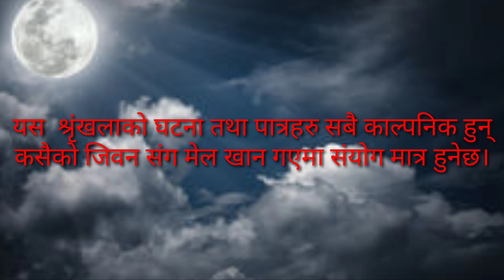ठूल्दाई भाग-६|| Thuldai Epi-6| december-18-2020| Hari,Ramesh,Kalpana,Sudhan,Sushma by Raju Shrestha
Watch new Nepali Short Movie "Thuldai" (ठुल्दाई) only on Raju Shrestha's official YouTube channel.

Raju Shrestha Presents:- New Nepali Short Movie "Thuldai" Episode- 6

Director:- Raju Shrestha

Script:- Hari Gharti Magar

Dialogue:- Raju Shrestha

Management:- Ramesh Shrestha / Dal Bahadur Gurung

Camera:- Sudhan Gharti Magar

Editor:- Karuna Rijal / Bhadrakali Gharti

Artist:- Raju Shrestha, Hari Gharti Magar, Karuna Rijal, Bhadrakali Gharti, Ramesh Shrestha, Ramesh Gaire, Kalpana Lamsal, Dal Bahadur Gurung, Sushma Darlami

नोट:-
यस लघु चलचित्रमा अभिनय गर्नुहुने सम्पुर्ण कलाकार नयाँ हुनुभएको हुदा कमि कमजोरी पक्कै पनि हुनेछ त्यही कमिकमजोरी हजुर सम्पुर्णले औल्याइदिनुहुनेछ आशा गरेको छु, हजुर सम्पुर्णको प्रतिकृयालाई आत्मासाथ गर्दै अगाढी बढ्नेछौ त्यसैले यहाँको साथ रहने प्रती विश्वस्त रहेको छु।

Unauthorized downloading and uploading on YouTube channel is Strictly Prohibited And will attract punitive measures from Raju Shrestha. Embedding to a website is allowed.